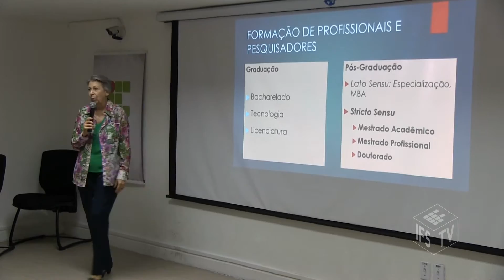Mestrado IFS Turismo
IFS oferece pós-graduação em nível de mestrado na área de Turismo. Alunos assistiram à aula inaugural e conheceram a estrutura montada para o funcionamento do mestrado.